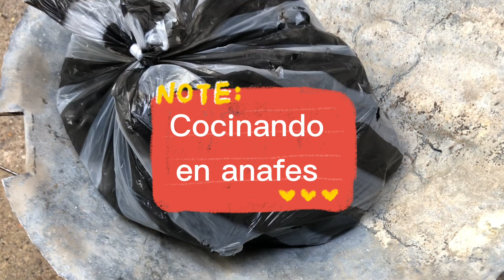COCINANDO EN ANAFES 😇😇😇😜😜🥰